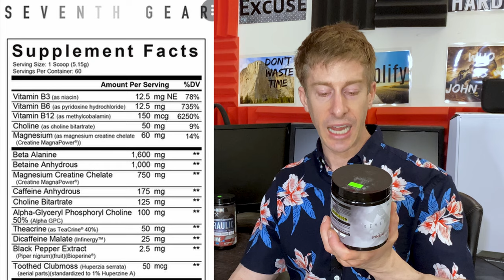Hydraulic PUMP Pre Workout & Seventh Gear High Stim Pre Workout Review | Axe & Sledge Supplements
Seth Feroce is a human fire hydrant! I review his AXE and Sledge High Stim pre Workout, Seventh Gear.  I also review their Vein splitting pump pre workout, Hydraulic!

Axe & Sledge

276 Cambridge St #2541, Burlington, MA 0180

Amazon Sales

A lot of pre-workouts promise to provide you with high energy, intense focus, and unmatched performance, but very few live up to their claims. Ever since we launched Hydraulic (our non-stimulant pre-workout) and Ignition Switch (our stimulant-based pre-workout), some of you hard-working M’fers still wanted more. Since it’s extremely rare to come by a high-stimulant pre-workout that’s actually effective, we decided to take it upon ourselves to create one.
Enter Seventh Gear...
We all have those workouts that require an extra gear and that’s exactly what Seventh Gear is designed for. Seventh Gear is an intense, hard-hitting pre-workout that uses three different stimulants to provide you with long-lasting energy without the crash or jitters, including:
• Caffeine anhydrous
• TeaCrine® (theacrine)
• Infinergy™ (dicaffeine malate)
Better yet, instead of just filling the product with a high dose of caffeine, we stayed true to our way of creating efficacious supplements by including several other ingredients that boost endurance, power, focus, and pumps. Seventh Gear is far from the typical high-stim pre-workout. Seventh Gear is a comprehensive pre-workout that will help you push the limits and overcome any performance plateaus.
In addition to three different stimulants, Seventh Gear also contains:
• Beta-alanine: boosts muscular endurance, cognitive function, strength, and recovery
• Betaine Anhydrous: improves power output, strength, and lean body mass
• Creatine MagnaPower (magnesium creatine chelate): increases energy production
• Choline bitartrate: enhance mental focus and mind-to-muscle connection
• Alpha-glyceryl phosphorylcholine (alpha-GPC): amplifies strength, focus, and power
• Toothed clubmoss (huperzine A): sustains acetylcholine levels, increases focus, reduces inflammation
• BioPerine® (black pepper extract): increases absorption, bioavailability, and effectiveness of each ingredient
When you’re ready to take your training to the next gear, reach for Seventh Gear from Axe & Sledge.